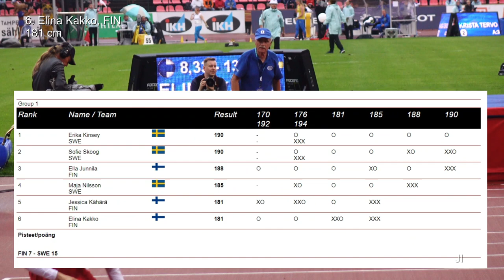FIN-SWE | women´s high jump | Tampere 1.9.18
Ruotsi-ottelu (Finnkampen): 1. Erika Kinsey (SWE), 190, 2. Sofie Skoog (SWE) 188, 3, Ella Junnila (FIN) 188, 4. Maja Nilsson (SWE) 185, 5. Jessica Kähärä (FIN) 181, 6. Elina Kakko (FIN) 181 cm.